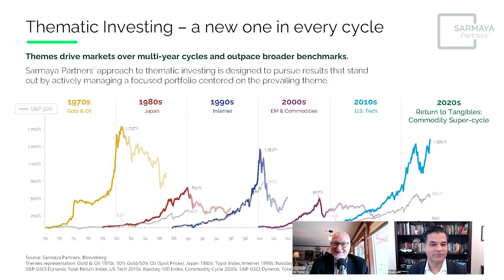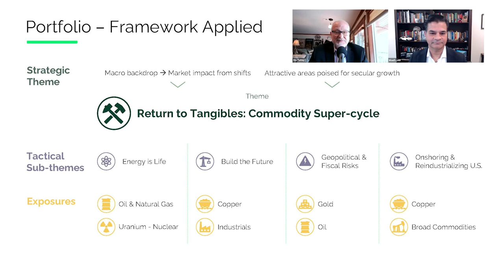Navigating the Return to Tangibles: Investing in Energy, Commodities, and Long-term Market Themes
In the Energy News Beat - Conversation in Energy with Stuart Turley interviews Wasif Latif, CEO & Chief Investment Officer of Sarmaya Partners, about thematic investing and the importance of identifying long-term market themes. They discuss the current market focus on the "Return to Tangibles," highlighting the growing importance of energy, commodities like gold and copper, and the implications of geopolitical risks. They also touch on the challenges of the energy transition, the significance of traditional energy sources, and strategies for preserving and growing wealth in a shifting economic landscape.

00:00 - Intro

00:50 - Thematic Investing Overview

01:12 - Historical Market Themes

04:49 - Current Market Theme: Return to Tangibles

08:49 - Energy Transition and Commodity Supercycle -

12:15 - Investment Strategy and ESG Impact

14:36 - Future Market Risks and Gold as a Hedge

19:01 - Reindustrialization and Commodities Demand

25:17 - Long-term Investment Perspective

26:51 - Closing Remarks and Contact Information